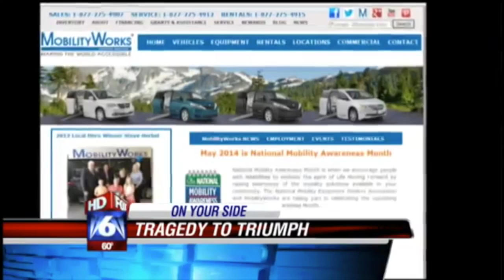Tragedy to Triumph: Teacher Inspires Despite Disability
Photographer/Editor: Anthony Moore
Reporter: Britton Lynn

BIRMINGHAM, AL (WBRC) - Although Courtney Boyll's paralyzed from the waist down you would never know that from her joyful attitude. She lives her life with no regrets--she married her college sweetheart and is raising three kids of her own. Despite her daily struggles to take care of her family--and herself--she's inspiring her community one smile at a time.

"I believe that what happened to me was just an accident," Boyll said. "Driving too fast down a little country road."

20-years ago, Boyll was finishing her sophomore year of high school. A standout basketball player with Division-1 interests from schools all over, when a car accident changed everything.

"I was just named First Team All-State while I was in the hospital," Boyll said. "I remember the doctor walking in and asking him, 'Will I ever walk again?' And he just flat out said, 'no, i dont believe you will ever walk again.'"

Her attitude even shocking her older sister, Robyn Hutto.

"From the moment it happened to the first time I saw her since it happened (she had) a smile," Hutto said. "I was smiling and she said, 'It's going to be okay.'"

Boyll's attitude remains the same today.

"Accidents happen," Boyll said. "It's how we respond to them that's the outcome."

It was through her high school coaches that Boyll developed that attitude.

"Athletics pushed me to dig deeper," Boyll said. "To know that it was in me to overcome. To know it was in me to win. And not to look at the accident as a loss, but to overcome it and win."

And she has.

"When she tells me not to give up," said Cameron Theodorou, one of Boyll's 3rd grade students. "Inside of me I feel, 'Don't give up. Just do what Ms. Courtney asks you and it will be a better day for you tomorrow.'"

"Ms. Courtney," as Boyll's students call her, teaches a class of 3rd graders at Moulton Elementary embracing the opportunity to share her story.

"How many people can say they had a teacher in a wheelchair?" Boyll said. "I know I never did."

And neither did her students--till they were put in her class.

"I think its interesting," said Sky Letson, one of Boyll's 3rd grade students. "She's different and I like that."

Although on the outside Ms. Courtney's all smiles, her daily struggles have recently worsened. A month ago, while getting out of bed reaching for her wheelchair Boyll fell on the ground and broke her leg.

That's when her sister, Robyn Hutto, found an online contest through National Mobility Awareness giving away 4-wheelchair accessible vans nationwide.

"I just think of her having to pull up in her car and get the wheelchair out," Hutto said. "Just her just outlook. It just makes me want to be a better person. And it makes me want to not have a bad day. If there's anything I can do to give back (to her). I've thought this contest. That's why I'm really passionate about it. I've probably bugged people every day. Im constantly on Facebook (posting), 'Make sure to vote!.' 'Tell everyone to vote!' That's just how passionate I am about (this contest). I think she deserves (to win) it.

Since the accident, one of Courtney's life motto's has become: Don't let life drive you--drive it.

"Maybe this group of kids and certain children I've taught will be able to remember that teacher in that wheelchair that pushed through every day," Boyll said smiling.

And her students can testify that she's already accomplished just that.

"She teaches you to never give up," said her 9-year old student, Letson.